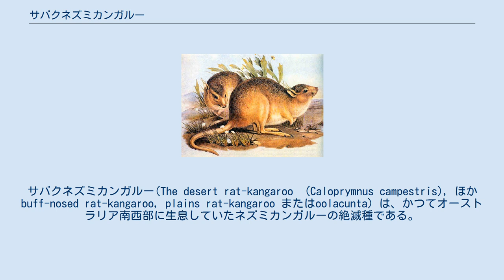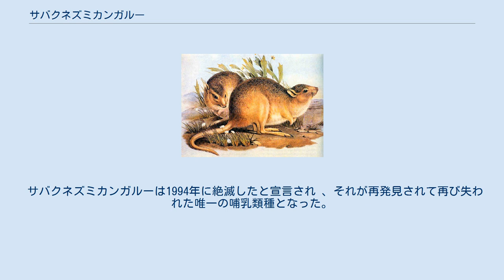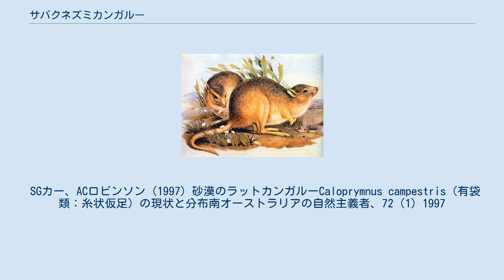サバクネズミカンガルー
サバクネズミカンガルー(The desert rat-kangaroo　(Caloprymnus campestris), ほか buff-nosed rat-kangaroo, plains rat-kangaroo またはoolacunta）は、かつてオーストラリア南西部に生息していたネズミカンガルーの絶滅種である。
 1840年代初頭に発見され、1843年にジョン・グールドによって南オーストラリア州知事のジョージ・グレイから送られた3つの標本に基づいて記録された。
 体長27～44㎝、尾長35～38。
体はずんぐりしており、尾はネズミカンガルーの中では最も長い。
吻が短く、眼間部の幅が異常に広いため、目が離れてついているようで奇妙な顔つきをしている。
体毛は柔らかく滑らかで、したげも密生している。
体の地色は霜降り状の淡い黄褐色で、背は暗く、腹は明るい。
四肢は鮮やかな代赦色(茶色を帯びた橙色)で、手足は白色。
 カンガルーのような形をしていたが、小さなうさぎくらいの大きさであり、繊細でほっそりした形をしていると言われていた。
 頭と体を合わせた長さは、約254〜282と推定され、 307〜377mmにわたる長いテールが特徴。
その頭は短く、鈍く、幅が広く、裸の鼻、短く丸い耳のカンガルーやワラビーとは異なっていた。
 この種はかつて、サウス・オーストラリア州のエア湖の東、クイーンズランド州南西部、クイーンズランド州南西部とノーザンテリトリーの境界にまたがる、 南オーストラリア州の比較的小さな地域を占めると考えられていた。
 オーストラリア南部北部のエア湖東部で1935年に見られたのが最後とされる。
 地上棲で、低木が散在する半砂漠地帯に生息する。
いつも単独でいて、植物が茂っている間の地面に深さ10㎝程の浅いくぼみを掘り、草や枯葉を敷いて円形の巣を作り、休憩場とする。
なにも生えてなくて見通しのいい場所だと、小枝や草の茎を集めて簡単な屋根を作るという。
時々、巣から顔を出してあたりを見渡す習性がある。
性質は大人しく、夜動き回っては草を食べる。
アボリジニの話では、他のネズミカンガルーほど草の根や地下茎を食べないらしいが、前足の爪が発達しているところから見て、地下茎もよく食べるのであろうと推定されている。
乾燥に強く、水場から遠く離れたところでも見られる。
不格好な割に走るのは速いらしく、1頭の個体を捕らえるのに、ウマ3頭を乗り継がなければならなかったので、持久力も高かったとされる。
 この種は、ほとんどの時間を巣で覆い、夕暮れ時に出現して摂食。
 このことからそれは少なくとも部分的に夜行性である。
 1935年を最後に絶滅したとされる。
原因は、キツネを移入させたことで食い尽くされてしまったと、ヨーロッパからやってきた農場経営者から干し草を食べたために、害獣として駆除したからだとされる。
 サバクネズミカンガルーは1994年に絶滅したと宣言され 、それが再発見されて再び失われた唯一の哺乳類種となった。
 14。
 SGカー、ACロビンソン（1997）砂漠のラットカンガルーCaloprymnus campestris（有袋類：糸状仮足）の現状と分布南オーストラリアの自然主義者、72（1）1997